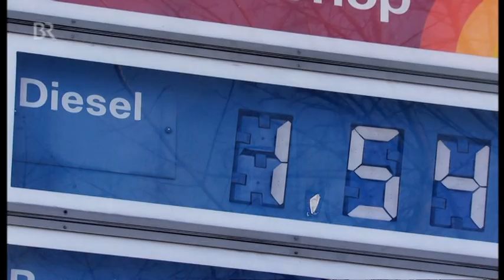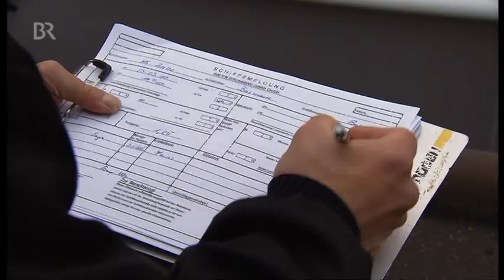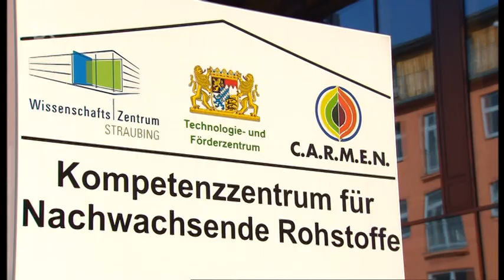Hafen Straubing - Donauhafen - erfolgreich mit Biomasselogistik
Der Donauhafen Straubing-Sand ist durch seine Spezialisierung auf Nachwachsende Rohstoffe einer der wachstumsstärksten Binnenhäfen in Deutschland.